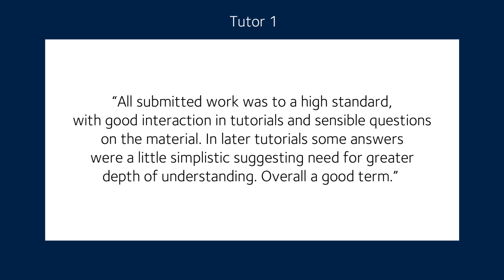An HONEST Review of My First Year @ Oxford University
I just completed my first year studying engineering at the University of Oxford. Here's my honest review of living and studying at Oxford - like last time I'll be discussing the good, the bad and the ugly...

0:00 - Intro
2:04 - The Good
6:22 - The Bad
8:41 - The Ugly
12:28 - Reports
15:09 - Conclusion

◦ FAQ ◦
What editing software do you use? - Premiere Elements 14
What camera do you use? - Panasonic LUMIX TZ90
Where are you studying? - University College, Oxford reading engineering